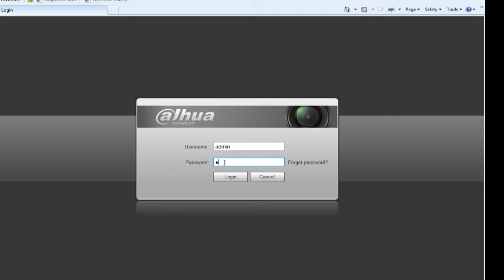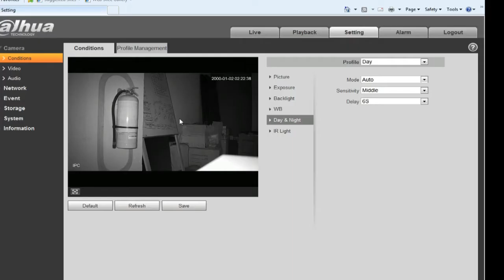Night vision color CCTV camera configaration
This video you will learn how to activated night vision color videos
if you like this this video

our channel